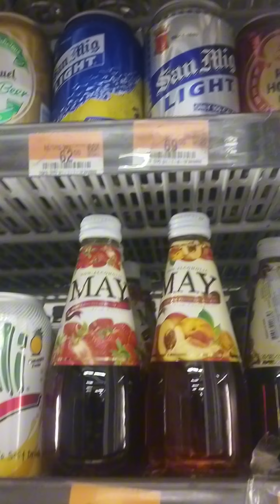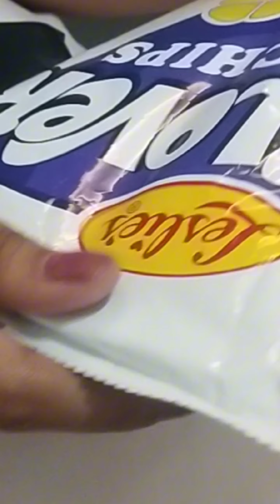Isang Mysteryosong Gabi sa Mapandan.